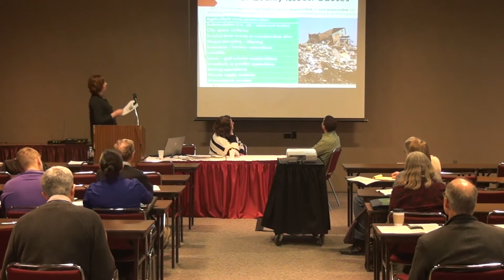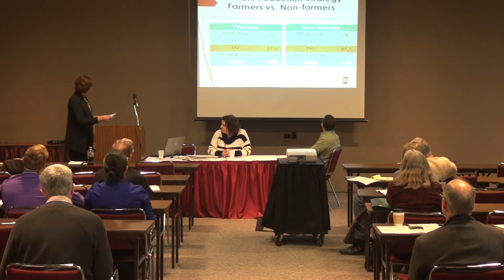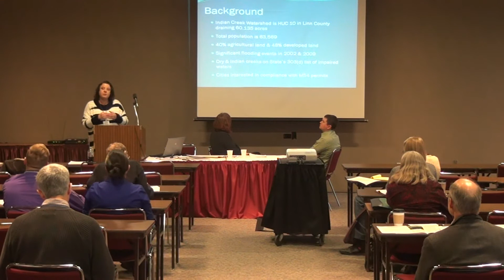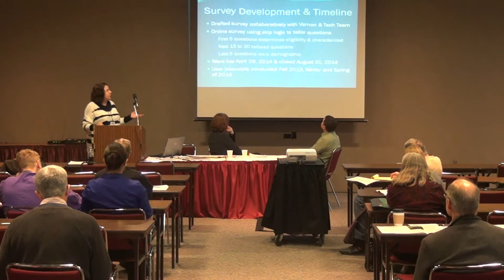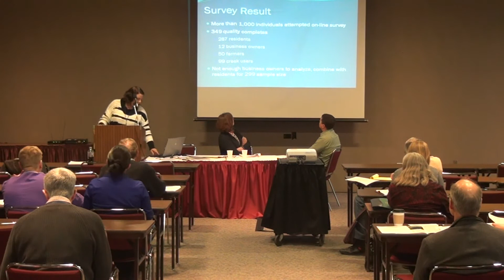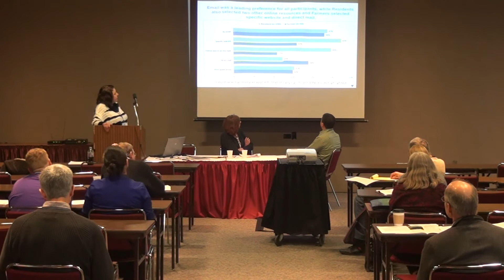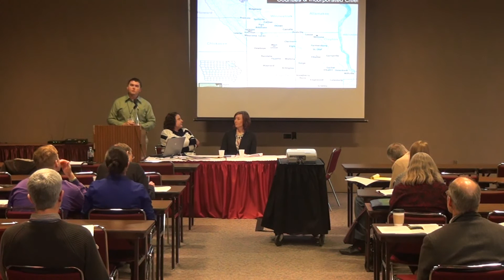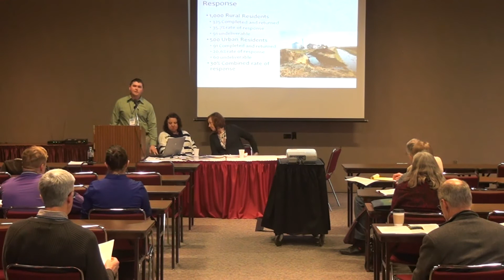Social Assessment in Watersheds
Social Indicators Assessment- WMA Perspectives and Approaches, a workshop presented by Jody Bailey, Watershed Coordinator, English River Watershed Authority, Iowa County, Iowa; Jennifer Ryan Fencl, Environmental Services Director, East Central Iowa Council of Governments and  Coordinator, Indian Creek Watershed Management Authority, Linn County, Iowa; and Lora Friest, Executive Director, NE Iowa RC&D, Turkey River WMA, at the 2015 Water Conference, Iowa State University, Ames, Iowa.